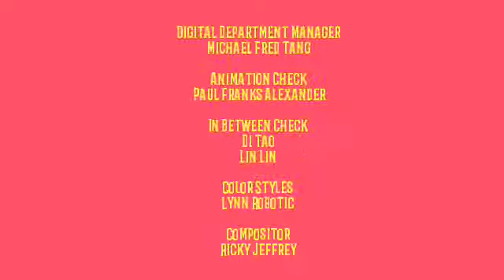Maya and Miguel